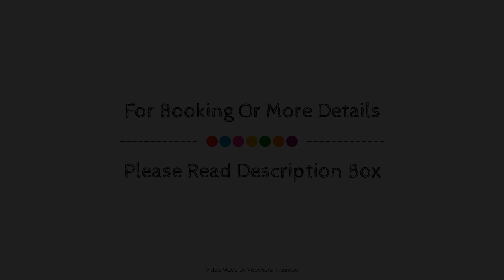Hotel Speicher am Ziegelsee, Schwerin, Germany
About Property:
The 4-star Hotel Speicher am Ziegelsee offers comfort and convenience whether you're on business or holiday in Schwerin. Offering a variety of facilities and services, the hotel provides all you need for a good night's sleep. Free Wi-Fi in all rooms, 24-hour front desk, facilities for disabled guests, luggage storage, room service are there for guest's enjoyment. Comfortable guestrooms ensure a good night's sleep with some rooms featuring facilities such as heating, desk, telephone, television, toiletries. Recuperate from a full day of sightseeing in the comfort of your room or take advantage of the hotel's recreational facilities, including fitness center, sauna, fishing, massage, billiards. Friendly staff, great facilities and close proximity to all that Schwerin has to offer are three great reasons you should stay at Hotel Speicher am Ziegelsee.
Searching For
1. Hotel Speicher am Ziegelsee - Schwerin
2. Hotel Speicher am Ziegelsee - Schwerin Virtual Tour
3. Hotel Speicher am Ziegelsee - Schwerin Rooms
4. Hotel Speicher am Ziegelsee - Schwerin Amenities
5. Hotel Speicher am Ziegelsee - Schwerin Videos
6. Hotel Speicher am Ziegelsee - Schwerin Offers
7. Hotel Speicher am Ziegelsee - Schwerin Deals
Audio Credit:
Track Title: Reasons To Hope
Artist: Reed Mathis